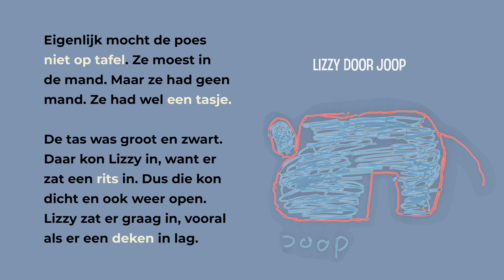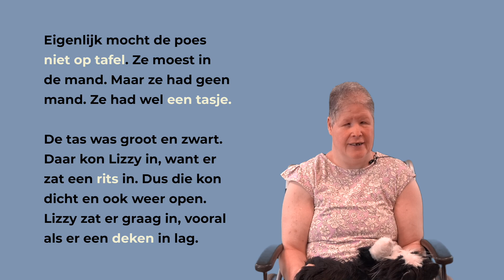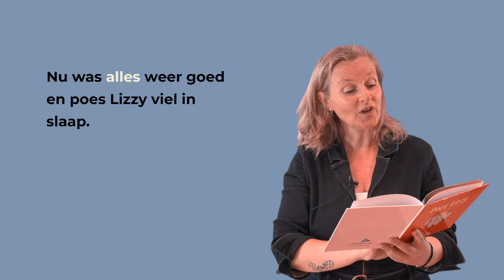Voorleesvideo van prentenboek 'Poes Lizzy mag niet op tafel'